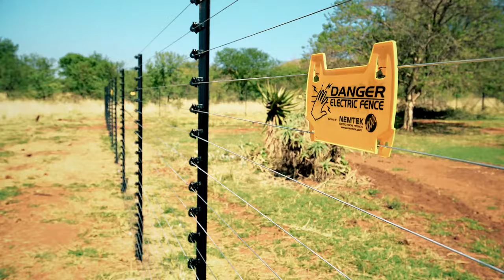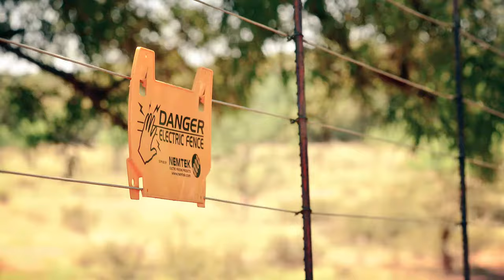Nemtek Introduction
With over thirty years of experience in designing and manufacturing electric fencing products and technologies, Nemtek has the knowledge and expertise to provide you with the best solutions to meet your requirements. We protect what is important to you so that you can rest easy.